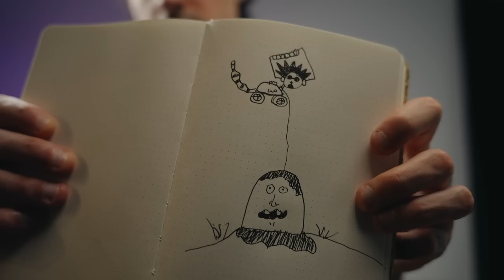Boy Helps You With Your Homework While Gaming - ASMR Personal Attention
Need help with your homework? I can do that :) ASMR personal attention.